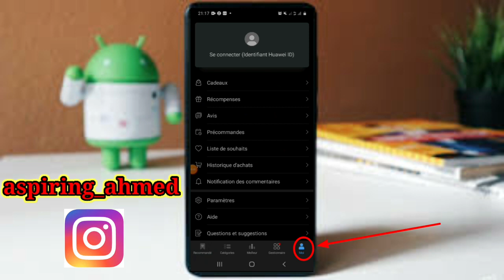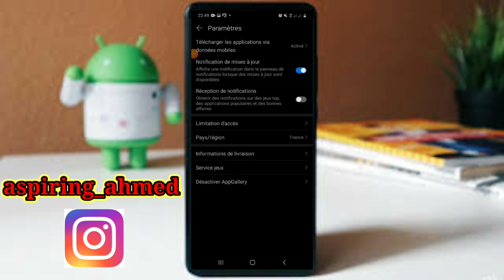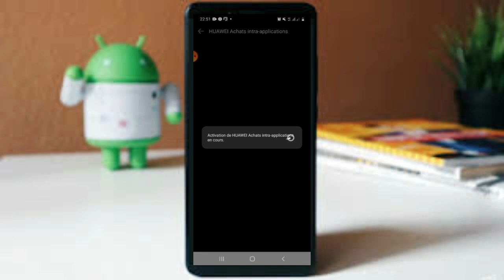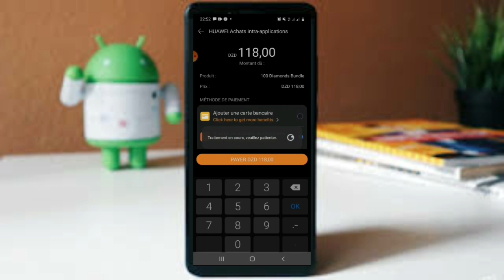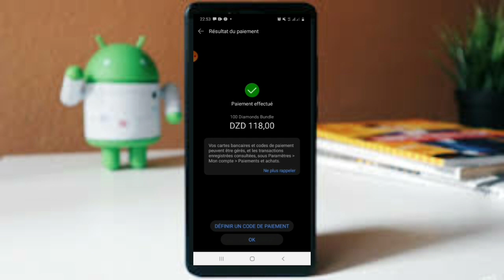شحن جواهر فري فاير بستخدام شريحة اوريدو ooredoo في الجزائر 💥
Instegram:- aspiring_ahmed